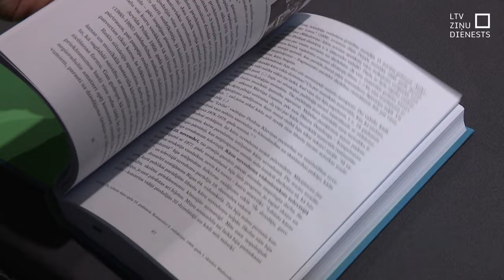Lībiešu karogam – 100!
Apakšā – zils kā jūras ūdens, tad balts kā smilšaina pludmale, un virs tās – koku lapu zaļums. Tas ir lībiešu karogs, kurš mastā pirmo reizi pacelts pirms simts gadiem. Karoga jubileju šodien atzīmē lībiešu kopiena. Turklāt šogad 100 gadu jubileja ir vēl virknei līviem svarīgu simbolu.